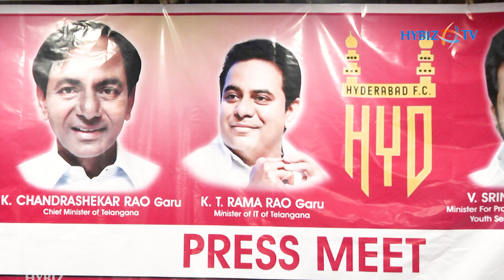ISL - Foot Ball League 2019 | Curtain Raiser Press Meet on Indian Super League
The sixth edition of the Indian Super League is set to begin on Sunday (October 20), with Bengaluru FC being the defending champions. The ISL 2019-20 inaugural game will see Kerala Blasters take on ATK. The Indian Super League 2019-20 Kerala Blasters vs ATK fixture will be played at Jawaharlal Nehru Stadium, Kochi. The ISL 2019-20 will see 90 league phase matches, which will end on February 23 after which the knockout phase will start.

This year, the Indian Super League will see two new teams - Hyderabad FC, which replaces Pune City FC and Odisha FC, which is a rechristened name for Delhi Dynamos, having shifted their base

Here are the home venues for the 10 teams -

Bengaluru FC - Sree Kanteerava Stadium, Bengaluru

ATK - Salt Lake Stadium, Kolkata

Chennaiyin FC - Jawaharlal Nehru Stadium, Chennai

NorthEast United - Indira Gandhi Athletic Stadium, Guwahati

Mumbai City FC - Mumbai Football Arena, Mumbai

Kerala Blasters - Jawaharlal Nehru Stadium, Kochi

Jamshedpur FC - JRD Tata Sports Complex, Jamshedpur

FC Goa - Fatorda Stadium, Margao

Hyderabad FC - G. M. C. Balayogi Athletic Stadium, Hyderabad

Odisha FC - Kalinga Stadium, Bhubaneswar